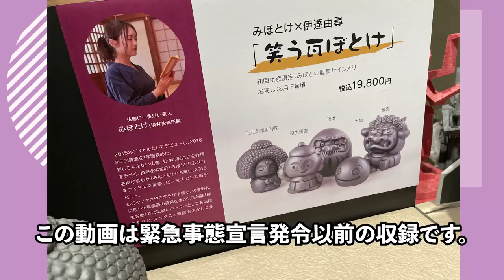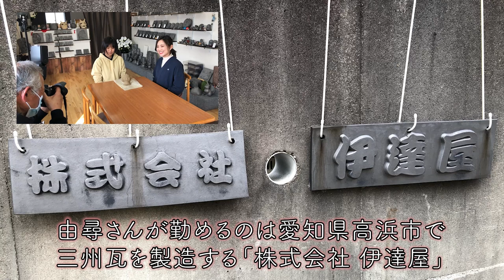癒しの鬼瓦「笑う瓦ぼとけ」ができるまで【鬼師・伊達由尋×みほとけコラボ】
仏像芸人みほとけがお寺のキャラクターの原画を、女性鬼師(鬼瓦職人)の伊達由尋さんが三州瓦で作り上げる。

同い年、元アイドル、という共通点を持つ2人の伝統と革新をテーマにコラボです！

東京と愛知県高浜市と違う場所で互いの違うジャンルで精進する2人が、奇跡的に意気投合。

共に作り上げた新商品「笑う瓦ぼとけ」をぜひご覧ください。

おうちに瓦の安心感を、仏の癒しをいかがでしょうか？

商品は10月発売開始！
数量限定で先行販売品をイスム表参道店にて電話受付中。